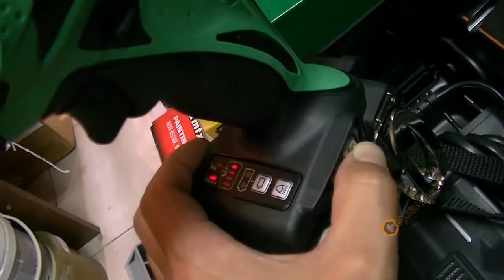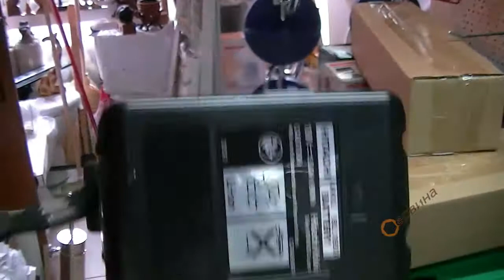Акумулаторен ударен гайковерт Hitachi WR18DBDL - 18V/5.0Ah Li-Ion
- Brushless Motor - безчетков мотор 50% по ефективно използване в сравнение с останалите винтоверти
- HPS - вградена защита от претоварване
- Професионален акумулаторен гайковерт с въздушно охлаждане, подава 250Nm въртящ момент
- Предния кожух от алуминий осигурява по-добро разсейване на топлината
- 1/2" квадратен държач, за бърза и лесна смяна на вложките
- Ергономичен спусък с десен/лев ход
- Електрическа спирачка напред
- 8 степенна настройка на въртящия момент
- Удобна гумена дръжка
- Мека ръкохватка за захващане
- LED работно осветление - отделно включващо се